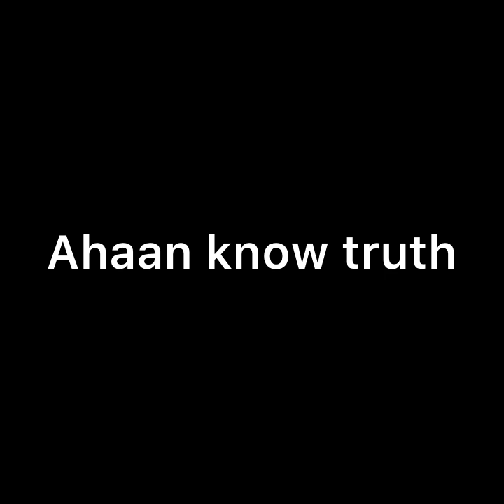ISHK PAR ZOR NAHIN || OMG !! RHEA खेल रही है बड़ा खेल , AHAAN को दे रही है धोखा